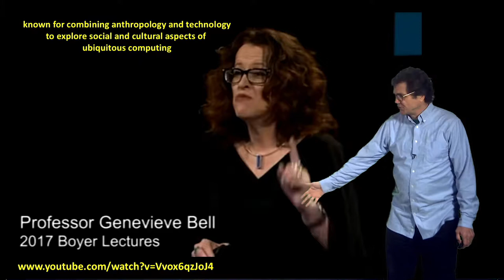1.4.5 Genevieve Bell: anthropologist/technologist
Genieve Bell (technologist and anthropologist) explains how "we" can include more than just "life forms". The quest to keep the Earth sustainable is as important as the quest to find life elsewhere. We should expect that progress in understanding the human genome and who we are, will be weaponized.